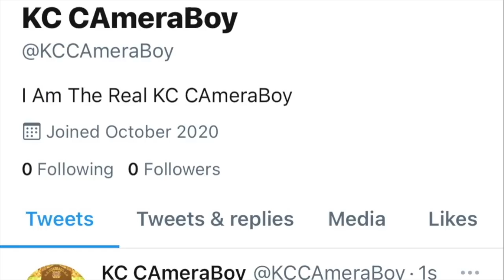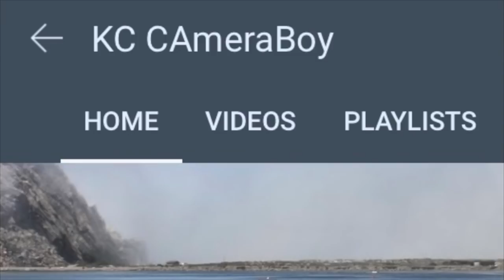Housekeepers On Parade Taking The Walk Of Shame After Getting Owned & Dismissed-1st Amendment Audit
All Mail Will Be Inspected, Any Suspicious Package Will Be Turned In To The Local Authorities For
Further Legal Action.(Mail With No Sender-Information Will Be Disposed).